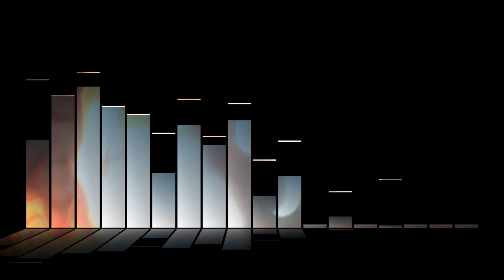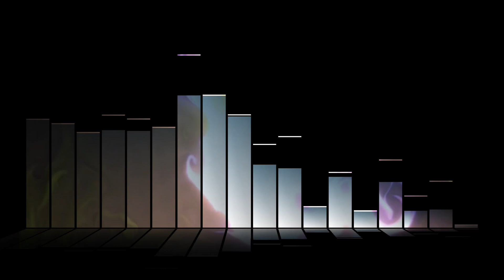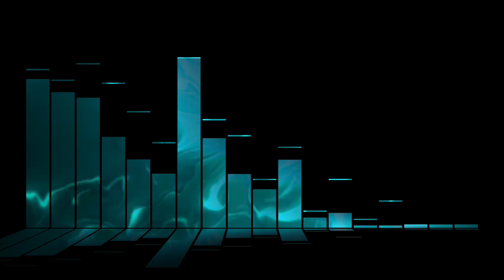Music Visualisation | Clarx - Warzone (feat. Zaug) [NCS Release]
Music Visualisation

Song: Clarx - Warzone (feat. Zaug) [NCS Release]